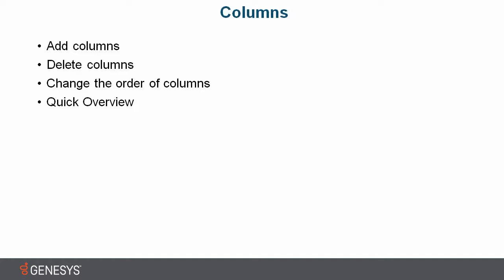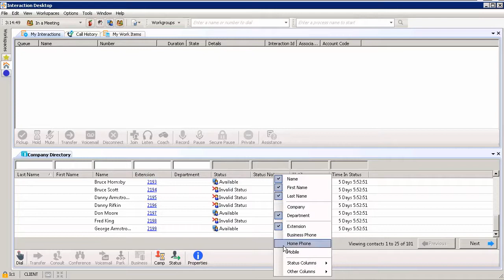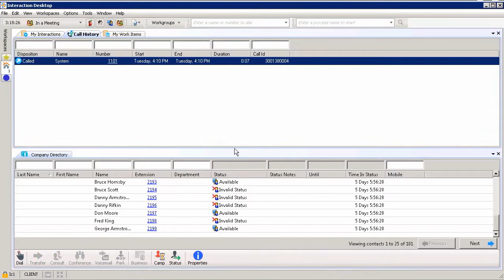Genesys University: Manipulating Columns in Interaction Desktop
This video demonstrates how to add, delete or reorder the columns of information displayed in Interaction Desktop.